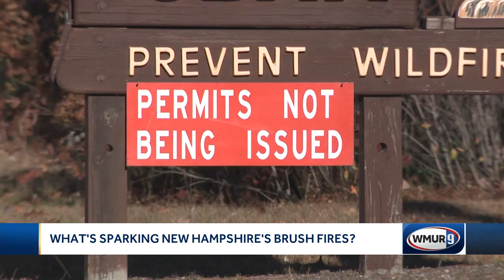Firefighters battle brush fires in Jaffrey and Litchfield